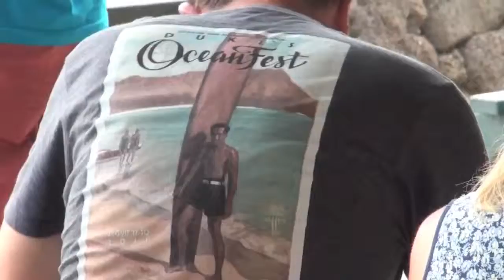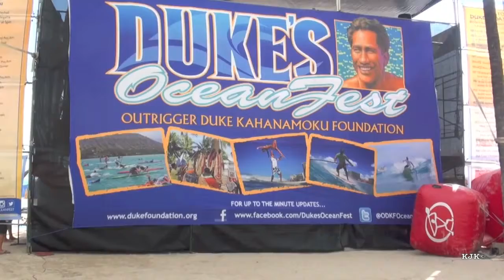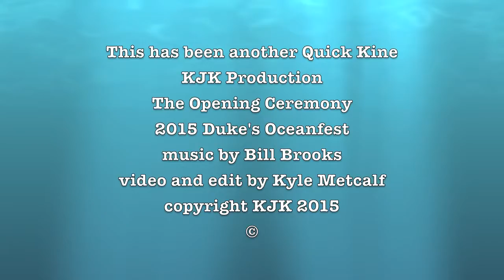Duke's Oceanfest 2015 Opening Ceremony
Duke Kahanamoku is the embodiment of the Aloha Spirit. The Outrigger Duke Kahanamoku Foundation in conjunction with other sponsors raises educational scholarship money for a student of Hawaii who meets the following qualifications.

This is copied from the foundation web site.
"Be nominated by a high school official.
Plan to attend an accredited 4-year college or university as a full time student.
Have participated and intend to continue participating competitively as an amateur in the sports of swimming, surfing, paddling, kayaking or water polo and have a record of accomplishments.
Be a resident of Hawai‘i. "
Additional scholarships are given for financial need and volleyball is added to the list of sports.

This video is a short edit of the opening ceremony in front of the Duke Statue on Waikiki Beach. Kimo Kahoano was the Emcee.

Thank you to Bill Brooks for the use of his instrumental music in the background of this video. And thanks to the musical group that played live at the event.